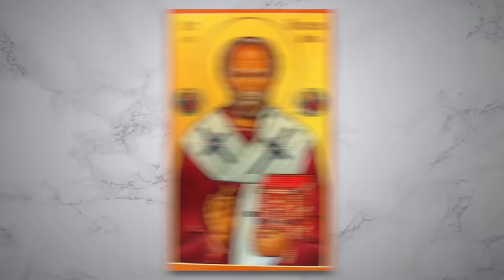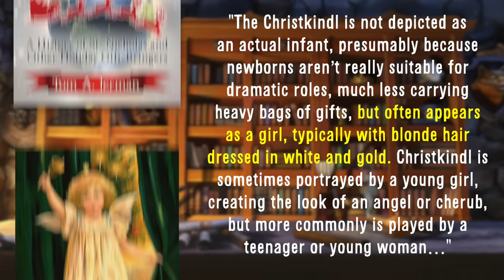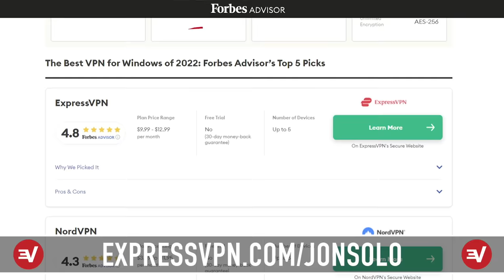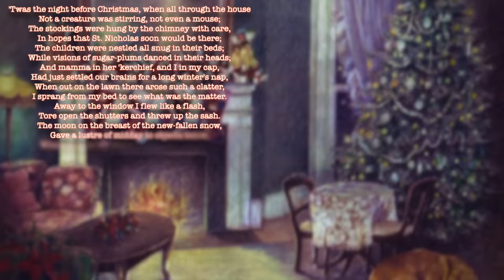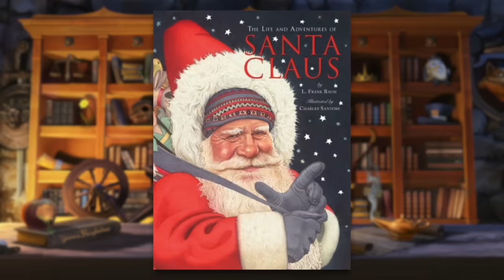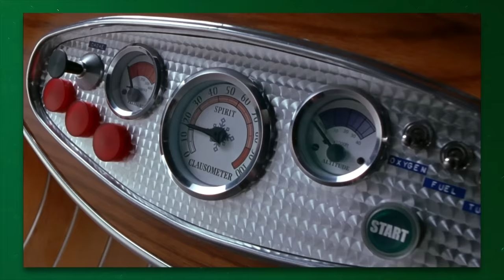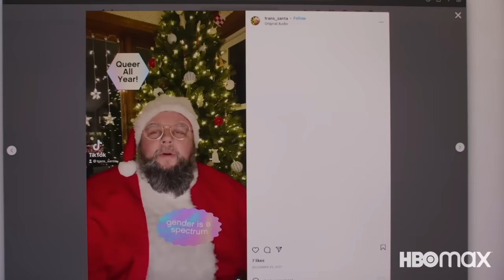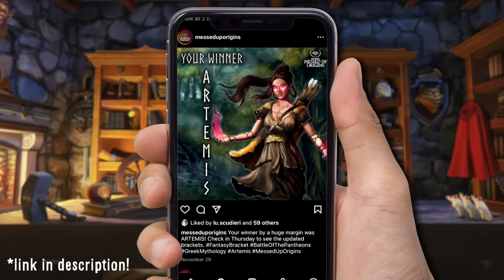The Messed Up Origins™ of Santa Claus | Folklore Explained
▼ Podcast Links! ▼

▼ Timestamps ▼
» 0:00 - A Fractured History... and Legs
» 1:38 - Old St. Nick
» 5:02 - The Church Breaks Up
» 9:15 - Santa Comes to America
» 12:56 - The Evolution Continues!

» Written, Filmed, & Edited by: Jon Solo

▼ Resources ▼
» Santa Claus Worldwide: A History of St. Nicholas and Other Holiday Gift-Bringers by Tom A. Jerman, McFarland & Company, North Carolina, 2020
» A History of New York - Washington Irving: "A History of New York." Encyclopedia Britannica, Invalid Date.
» The Life and Adventures of Santa Claus by L. Frank Baum, Henry Holt and Company, New York, 2003
» "Haddon Sundblom." 2020. Illustration History: An Educational Resoure and Archive. Normon Rockwell Museum.